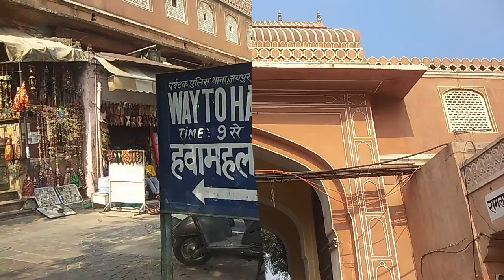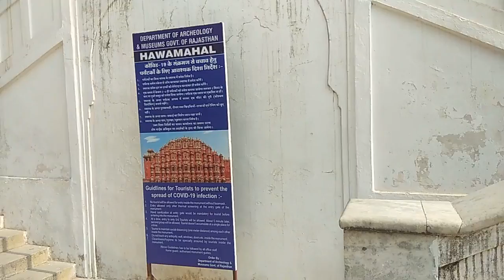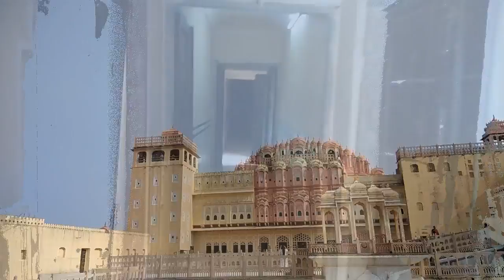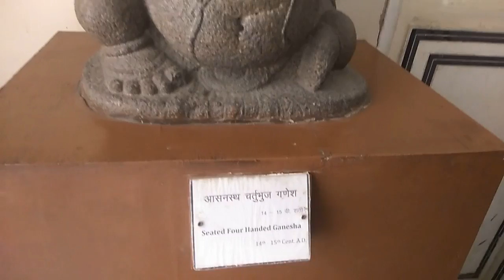आइए अंदर से देखते हैं जयपुर का "हवा महल" - सभी जानकारियाँ | Hawa mahal history of Jaipur Rajasthan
Hawa Mahal Jaipur is the icon of Jaipur city and hence one of the major places to visit in Jaipur.
Hawa Mahal Jaipur have more than 953 niches and a mass of semi-octagonal bays which makes Hawa Mahal a wonder of India

Hawamahal, also known as the Palace of Winds, is a beautiful architectural marvel located in the heart of Jaipur. In this video, we take you on a virtual tour of this stunning palace, showcasing its intricate lattice work, beautiful courtyards, and royal chambers.

Explore the rich history and culture of Hawamahal through our lens, as we capture the essence of this iconic landmark. From the stunning views of the city to the beautiful artwork adorning the walls, this video is a treat for the senses.

If you're planning a trip to Jaipur, make sure to include Hawamahal in your itinerary. And if you can't make it there in person, our video will transport you to this beautiful palace in no time.

Queries solved in this video:
Why made hawa mahal ?
Who made Hawa mahal ?
Where is Hawa mahal ?
Hawa Mahal Kahan Hai
Amber Palace Jaipur
Jaipur City
Jaipur Tourism

[Non Copyrighted Music] Fredji - Flying High [Deep House]